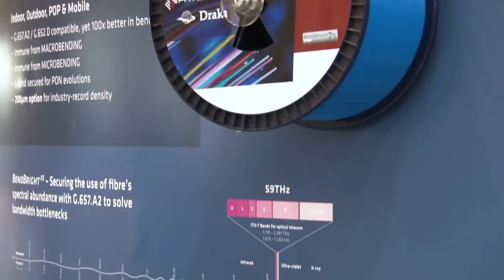Optical fibre: a fundamental requirement for network transformation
Alain Bertaina, Business Development and Product Strategy at Prysmian Group, explains how telecommunication and content delivery networks are at the edge of a profound transformation towards ubiquitous access to broadband content, anytime. Many network revolutions lie ahead of us, embracing 5G, IoT... yet, with two uncompromisable prerequisites: data transport and power supply for the network elements. Behind this, is the hidden reality for ever smarter, flexible and upgradeable cabling infrastructure, in an ever denser mesh. Leveraging some key accomplishments in the FTTH rollouts, now is the time to innovate further in the physical cabling infrastructure to build the invisible arteries of tomorrow's visible service innovations, for better user experience.